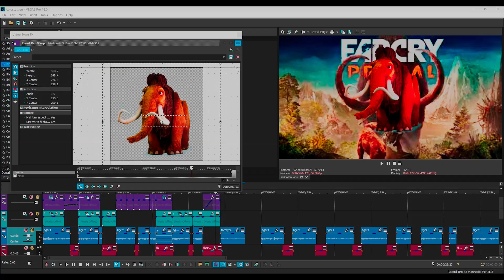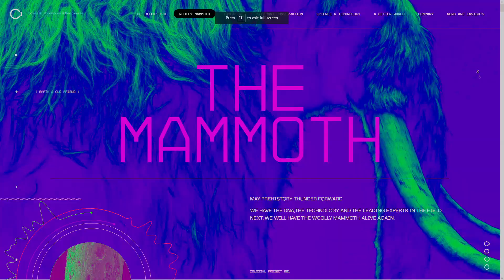this company wants to de-extinct the woolly mammoth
This company from Texas called Colossal wants to de-extinct the tasmanian tiger & the woolly mammoth

sub for weekly news rahh